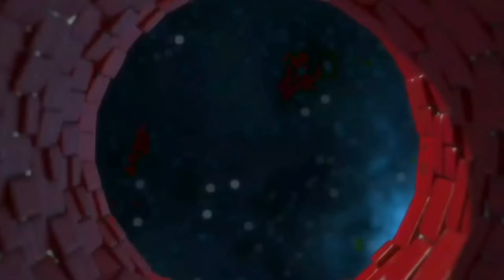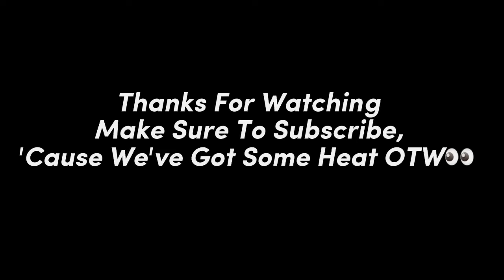Try Not To Rap (Pt. 2)